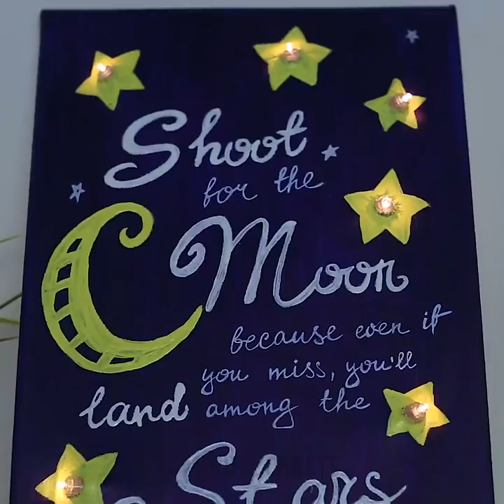14 AMAZING DIY LAMPS FOR YOUR BEDROOM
AWESOME LAMPS YOU CAN DO YOURSELF

Upcycling is making something new from some old objects. It is the way to not only save some money but also to save the planet. By upgrading your old things, consuming less, and producing less garbage, you make this world a better place.

Paper and plastic cups, plastic bottles, spoons, ping pong balls – it's hard to believe it, but all of these things can become materials for awesome DIY lampshades. Choose your favorite and let your world shine.

If you have a lot of crayons, you can decorate a lampshade with them. Take colorful crayons and attach them to the lamp. It looks wonderful and such a lamp is a perfect gift for a creative person.

A cool stylish lampshade can be made out of plain clothespins. You can actually make a box of clothespins and put a light bulb inside. All you need for this craft is a handful of clothespins and a bit of hot glue.

You can make a lamp of any shape you like using a piece of wood and some paint. Hang it on the wall and don't forget to put a light source behind it. This is really stylish and you can choose your favorite shape. I think that a cloud looks just perfectly! What is your favorite shape? Ask your parents to help you with the instruments.

You can make stylish and simple lights using your imagination and creativity. Here are a few tips for you – balloons and cotton can become a glowing cloud, use a glass jar and some paint to make a lamp with fairies. You can also reach a cool magical effect by attaching glass drops to a glass jar. Put a light inside and enjoy the magic!

Use hydrogel in a vase in order to make a stylish DIY light.

Are you afraid of the dark? With our awesome DIY lamps, nobody would be afraid of the dark anymore. First of all, these lamps are easy to make, and, secondly, they just look so cool. Remeber that a DIY lamp can also be a cool gift to any of your friends or family members. Choose one of the variants you like most and let's rock!

TIMESTAMPS:

0:41 - A lampshade made from clothespins

1:19 - DIY wall lamp

4:34 - A spoon lamp

7:44 - A drawing decorated with fairy lights